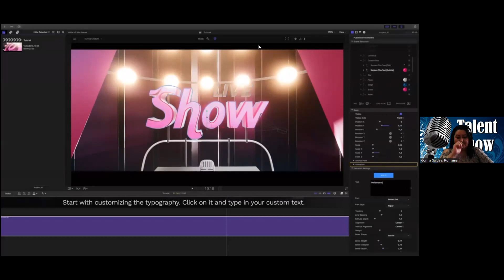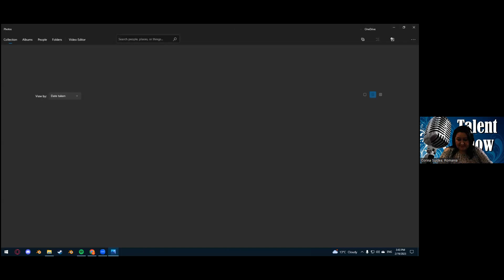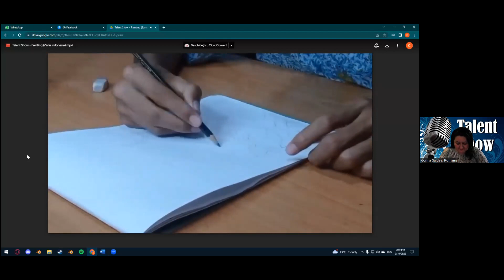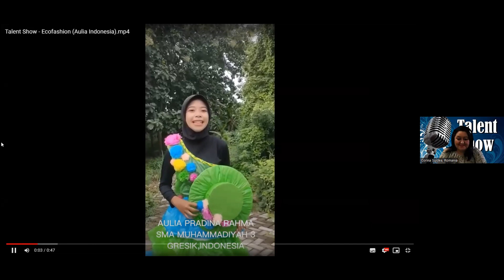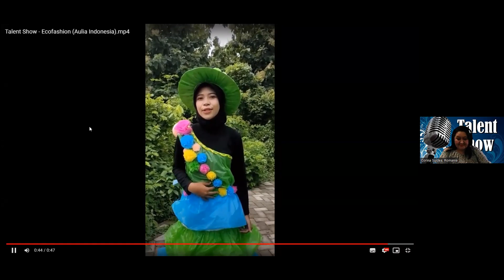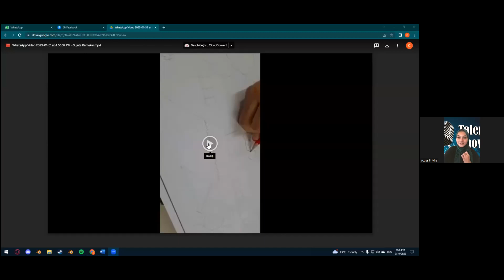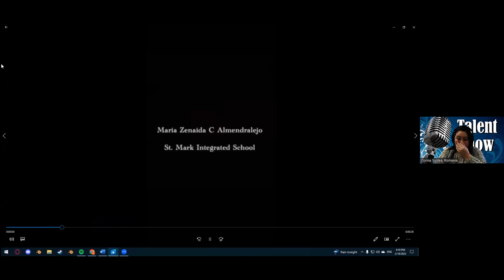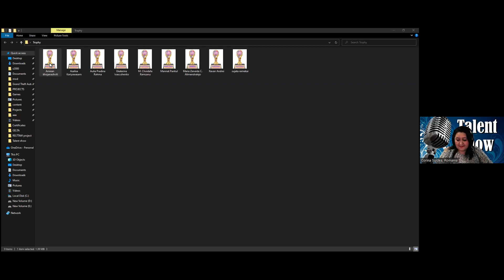Bringing Out The uniqueness in all of us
GSN Talent Show 2023(Final Round)

Topic: "Bringing Out The uniqueness in all of us"

Date & Time: 19 February 2023, Sunday 7.00 PM IST(GMT+5.30)

Password: 3252
Powered by BdREN

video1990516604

Visit the below link:-
Global Education Network-GEN